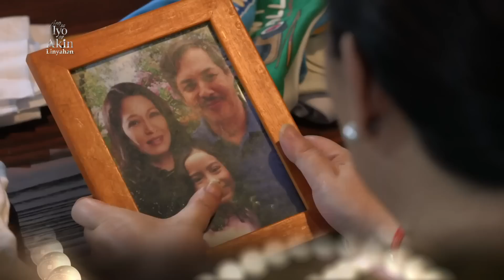Ang Sa Iyo Ay Akin Linyahan | Episode 18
Ang Sa Iyo Ay Akin's best quotable lines in Episode 18:
Marissa (Jodi Sta. Maria): "Sa mga mata mo, ako pa rin ang mang-aagaw."